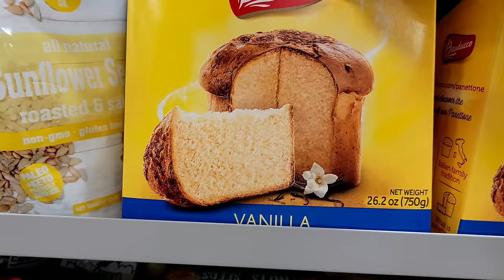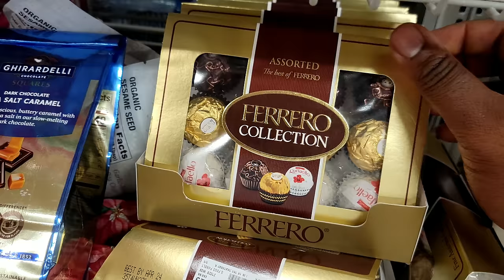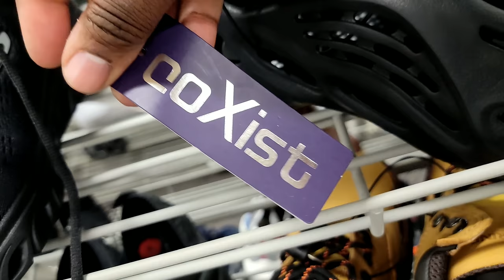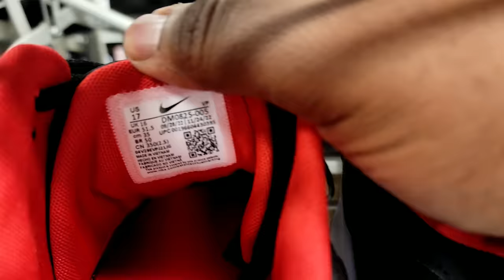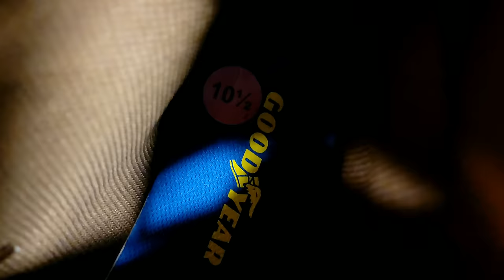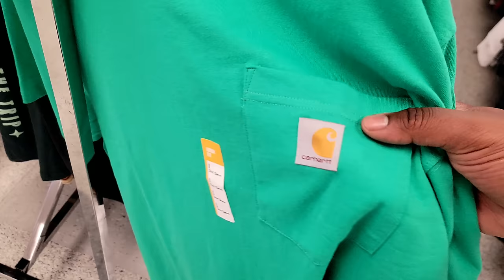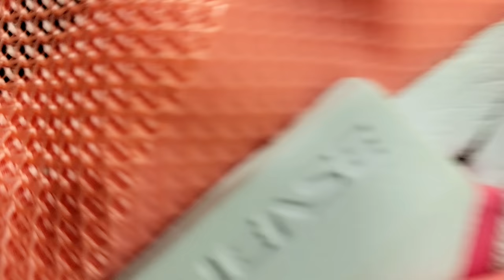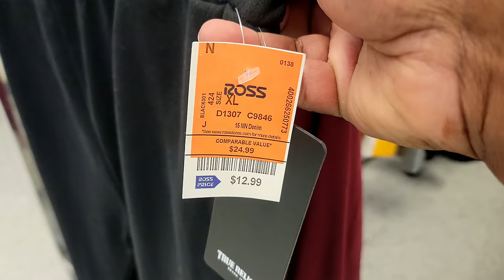WHY AM I HERE??? THIS WAS HILARIOUS!!!